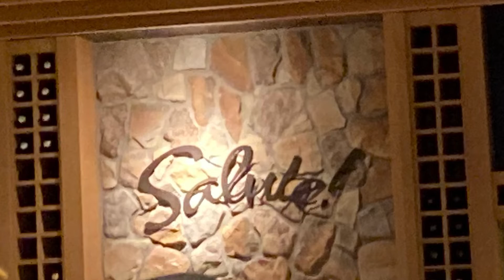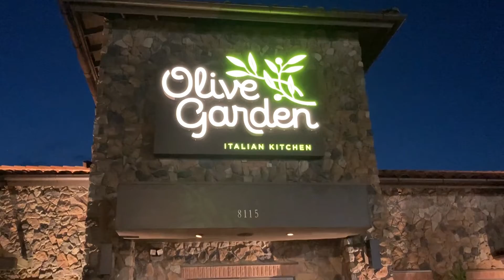Olive Garden restaurant | Raleigh NC | July 2022